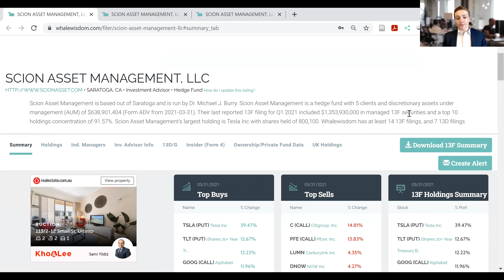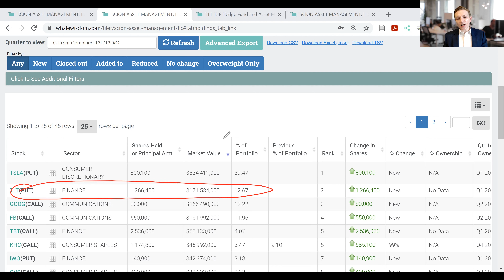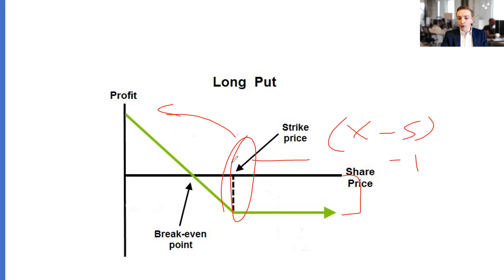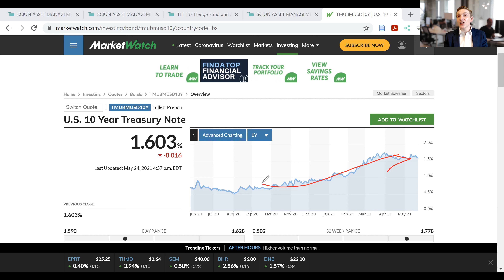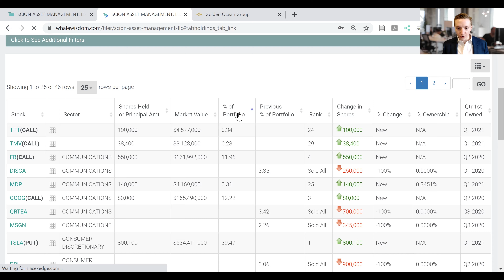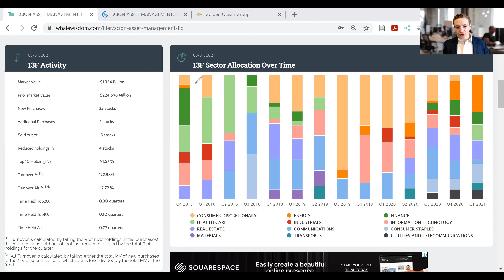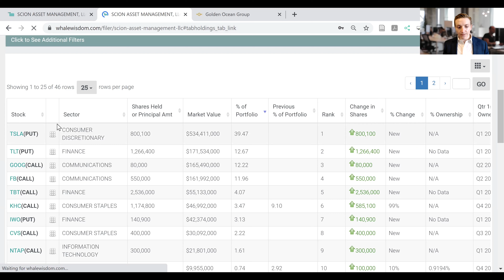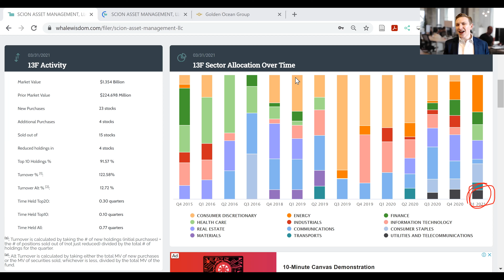Michael Burry's Inflation Strategy / Hedge: Treasury Puts and Sector Allocation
This video discusses what appears to be Michael Burry's strategy to mitigate inflation. In the most recent 13F filings for Scion Asset Management, there were several interesting pieces of information. These include a large put position on a treasury ETF, and some changes in sector allocation. I discuss how these could relate to inflation expectations.

The treasury puts are interesting: treasury instruments are sensitive to interest rates. EXISTING treasury instruments fall in value when interest rates go up. This is because those old instruments now pay a lower interest rate than newer ones. Inflation would likely cause interest rates to increase. Thus, inflation would push down existing treasury prices. Thus, it appears Michael Burry's put option on treasuries is to deal with that impact.

Time stamps
* 0:00 Introduction
* 3:03 Strategy 1: Treasury put options
* 10:07 Strategy 2: Sector allocation
* 19:07 Concluding thoughts